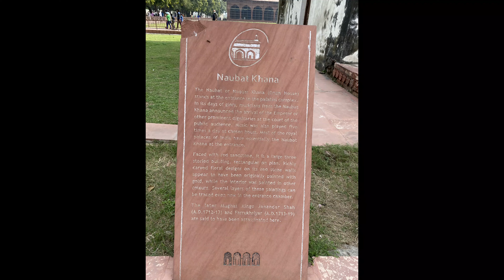Red Fort Delhi ⭕ Lal Qila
The Red Fort or Lal Qila is a historic fort in Old Delhi, Delhi in India that served as the main residence of the Mughal Emperors. Emperor Shah Jahan commissioned the construction of the Red Fort on 12 May 1638, when he decided to shift his capital from Agra to Delhi. Originally red and white, its design is credited to architect Ustad Ahmad Lahori, who also constructed the Taj Mahal. The fort represents the peak in Mughal architecture under Shah Jahan and combines Persianate palace architecture with Indian traditions.

Red Fort,Red,Fort,Lal Qila,Qila,Delhi,New Delhi,India,Guided Tour,historic fort,Mughal,museums,timings,tourist attractions,famous place,लाल किला
delhi red fort,delhi ka lal qila,lal kila,delhi tourism,delhi tourist spots,delhi ka lal kila,delhi tour,red fort,red fort delhi